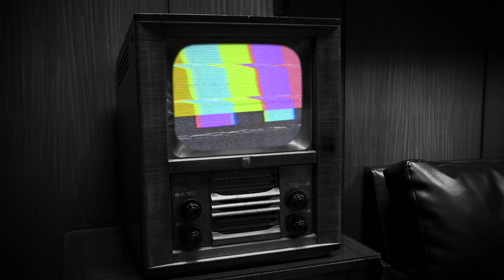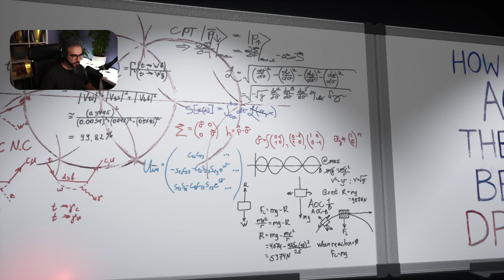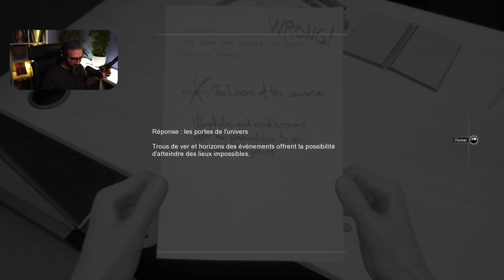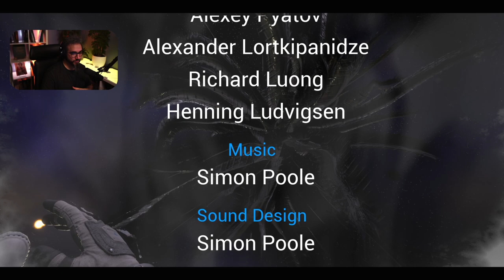LE PRIX DE L'UNIVERS ● FIN ● GAMEPLAY FR | MOONS OF MADNESS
Sous terre dans le gameplay de Moons of Madness